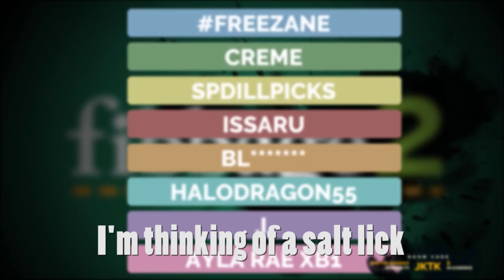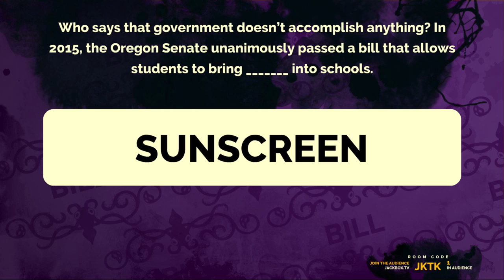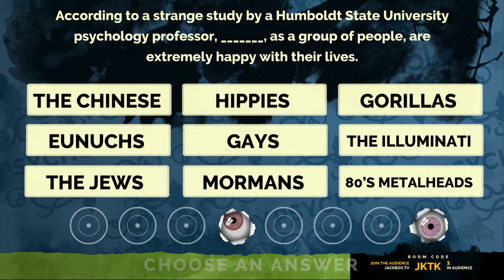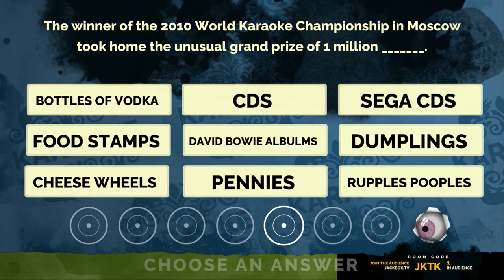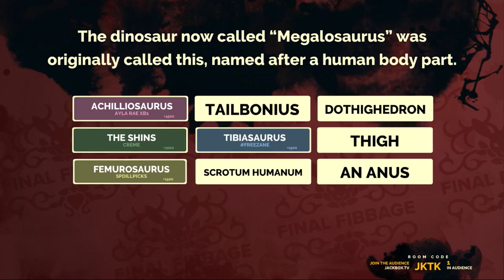SCROTUM HUMANUM - Jackbox Party Pack #4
How long does it take for a man to be completely broken by a party game?